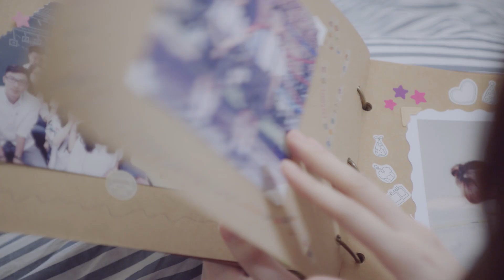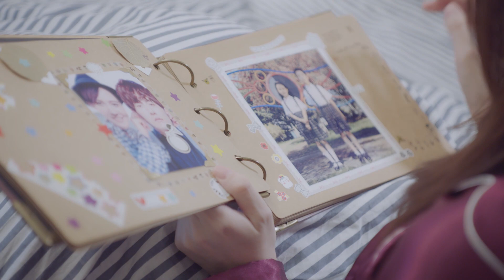【Multi-sub】《“失眠”初恋/Insomnia First Love》14： 戏精少女和钢琴家相互成就的甜蜜爱情故事|陈怡馨Chen Yi Xin、王子鑫Wang Zi Xin等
《“失眠”初恋/insomnia first love》全集觀看👉